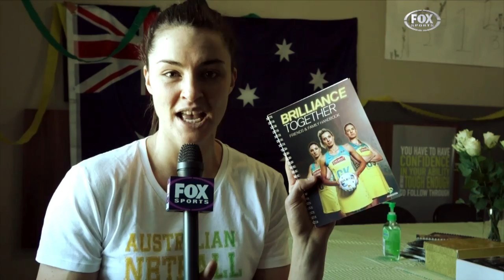Sharni's Diary - Netball World Cup Day 1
Go behind the scenes with Diamonds defender Sharni Layton in her exclusive Netball World Cup Diary. In the first installment the team's getting ready to open their campaign and what better way to prepare than jigsaw puzzles and colouring books!

See all the action from 8.55pm AET on Fox Sports channel 505 as Australia takes on Trinidad & Tobago